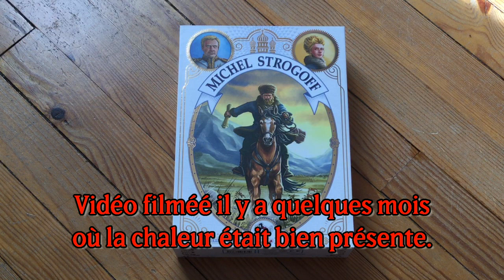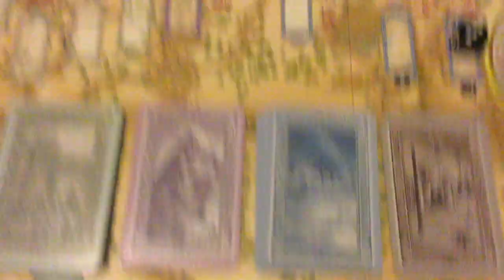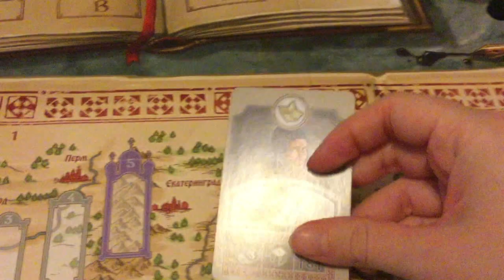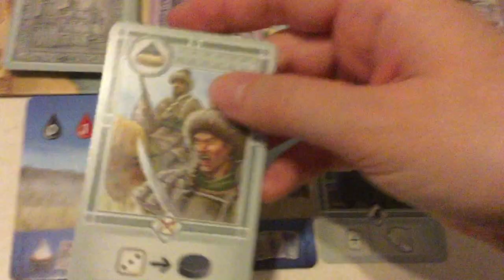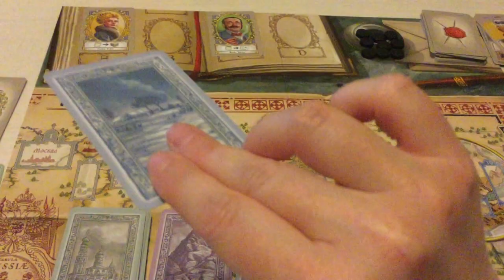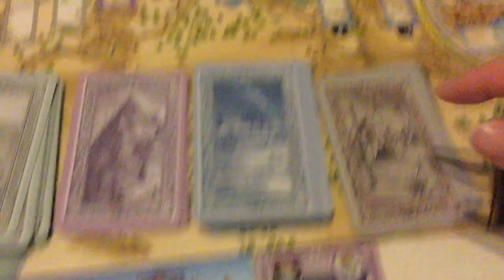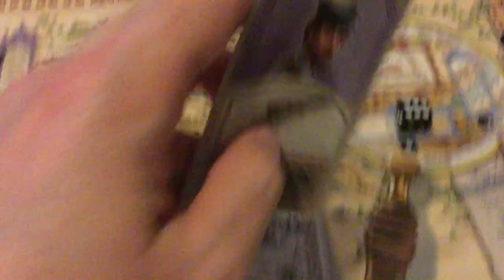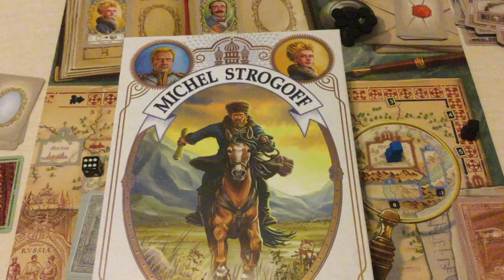Partie commentée M. Strogoff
Russie, fin du XIXe siècle.
Le Colonel Ivan Ogareff, traître à sa patrie, s’est allié aux tartares pour envahir l’empire !
Ayant coupé les lignes de télégraphe entre Moscou et la capitale de la Sibérie, Irkoutsk, ils se dirigent maintenant vers la ville pour mettre à exécution leur plan d’invasion. Le Tsar a demandé à ses courriers les plus braves de se rendre au plus vite à Irkoutsk afin de prévenir son frère, le Grand-Duc, du danger qui s’apprête à déferler sur lui... Endossez le rôle d’un courageux courrier du Tsar en volant au secours du Grand-duc et des habitants d’Irkoutsk avant que le Colonel Ogareff et ses tartares n’en fassent un champ de ruines et mettent en péril toute la Russie. Pour cela, il vous faudra traverser la Sibérie et ses terres hostiles. En route pour l’aventure !